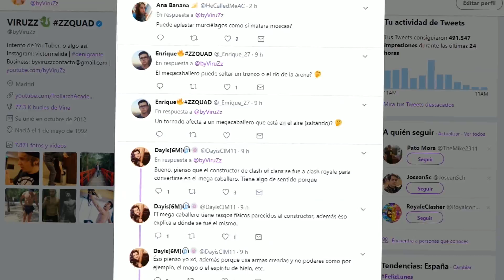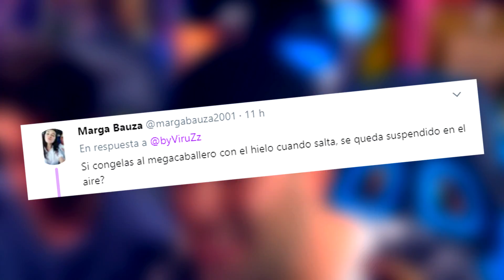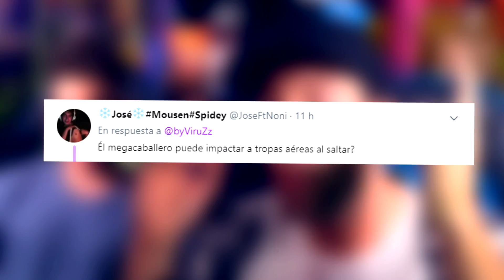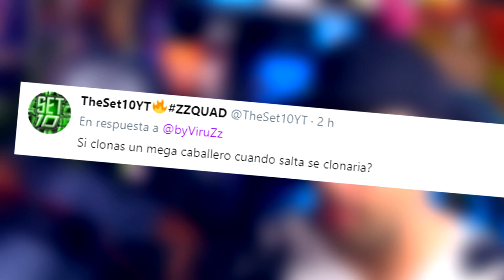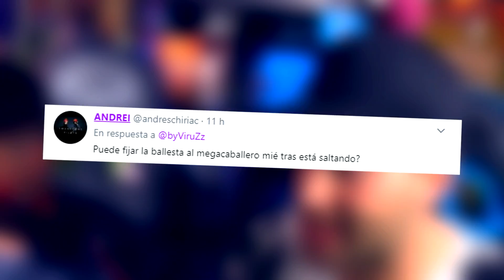¿PUEDE UNA BANDIDA EMBESTIR A UN MEGACABALLERO? MAYOR BUG Y MITOS DEL MEGACABALLERO EN CLASH ROYALE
La bandida hace una embestida a un megacaballero en los mitos de Clash Royale!
Consigue MILES DE GEMAS GRATIS para Clash Royale!

► ¡EL SECRETO DE MI DENIGRANCIA!
• MI LIBRO, Choque de Titanes II
• Merchandising (próximamente)